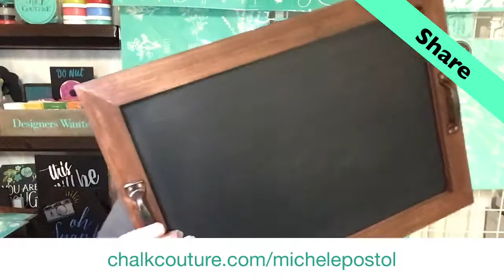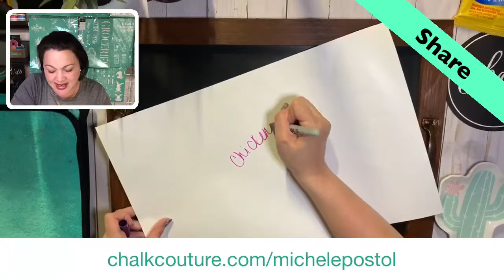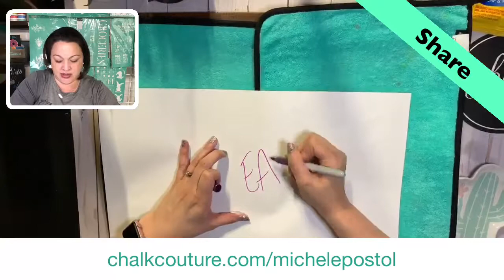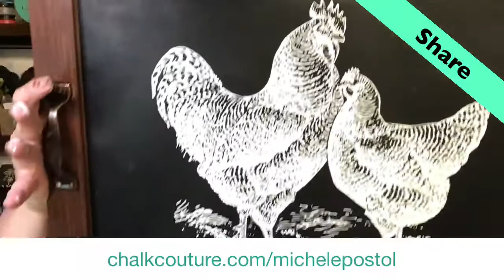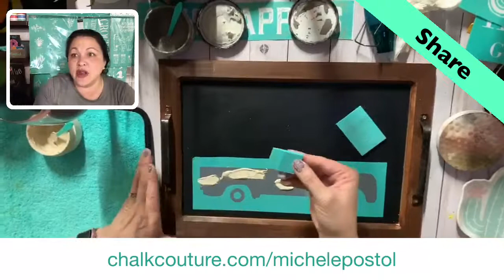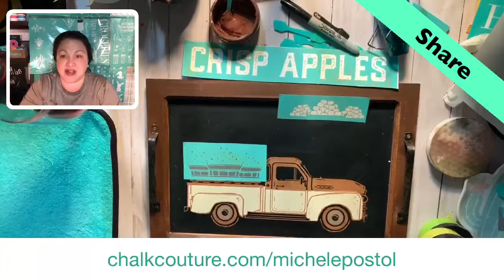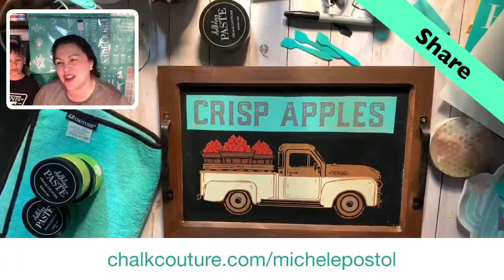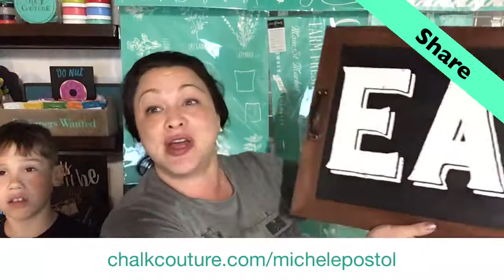Chalk Couture Chickens, EAT, and an unplanned Vintage Truck with the Fall Add On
Kind of long but SO MUCH FUN! Tonight we designed three different Chalk Couture reusable silkscreen transfers using Chalkology Chalk Paste.
I also used: fuzzing cloths, stir sticks, Mini Squeegee, Multi Tool, Small Squeegee, Angled Squeegee and a board eraser. You can purchase all of these products on my Chalk

"Like" my Facebook business page Chalk Couture with Michele, Independent Designer to help me design live projects!!